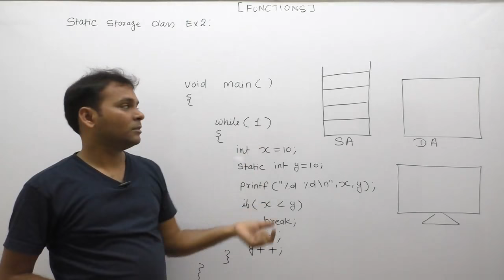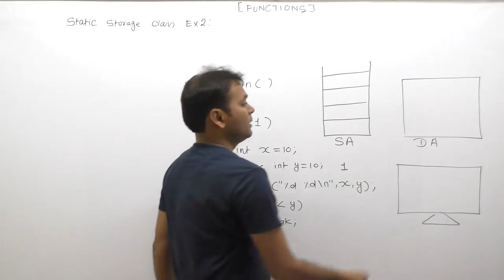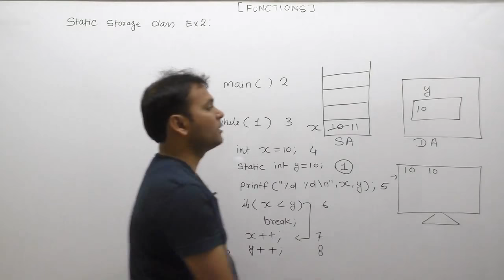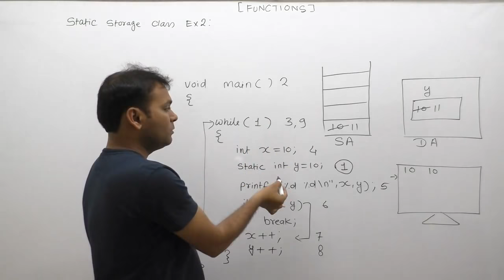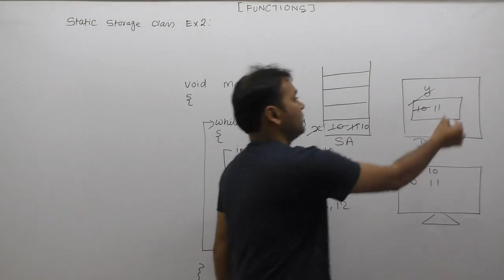examples of static storage class in c|examples of static variables in c programming|Part626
About This Video Lecture: examples of static storage class in c|examples of static variables in c programming